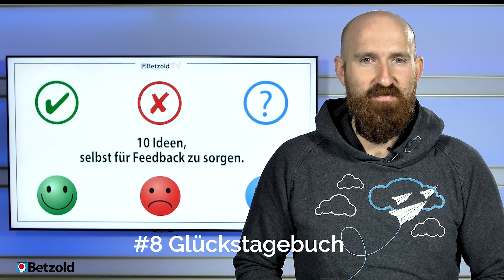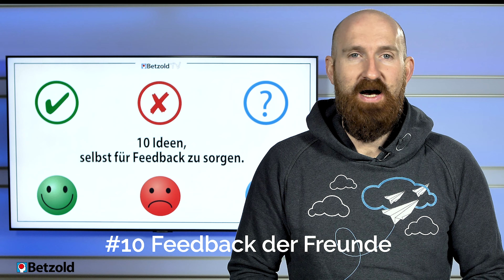1️⃣0️⃣ Ideen, selbst für Feedback zu sorgen. | Betzold TV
Nicht geschimpft ist Lob genug. Dabei erhöht positives Feedback die Motivation und bestärkt euch in eurem Handeln. Lehrer sind Einzelkämpfer vor der Klasse, unmittelbare Rückmeldung bekommen sie nur selten und wenn, dann ist es negatives Feedback von aufgebrachten Eltern oder unzufriedenen Schülern. In der neuen Folge Betzold TV habe ich 10 Ideen für euch wie ihr ganz einfach selber für motivierendes Feedback sorgen könnt.

0:00 Einleitung Thema Feedback
0:29 Regelmäßig Bilanz ziehen
0:48 Ziele stecken
1:13 Schülerfeedback einholen
1:30 Feedback der Eltern
1:50 Feedback ordnen
2:13 Feedback von Kollegen
2:32 Hospitation
2:46 Glückstagebuch
3:04 Ehemalige Schüler
3:19 Feedback der Freunde
3:39 Fazit und Frage an euch

Zieht es dich in die Ferne?: "Unterrichten an einer Auslandsschule 🌏 - Lehrer weltweit | Betzold TV"